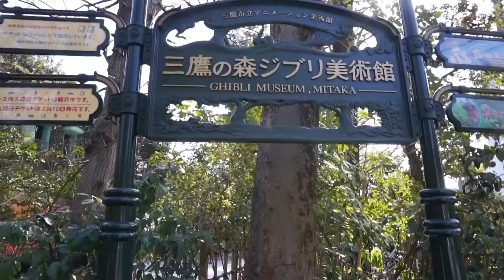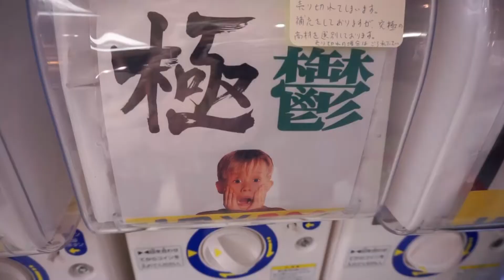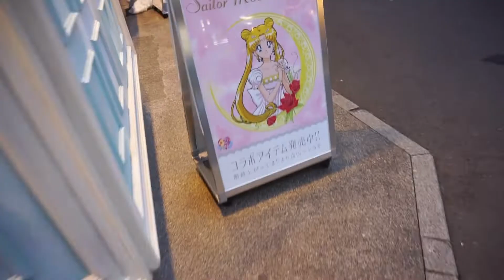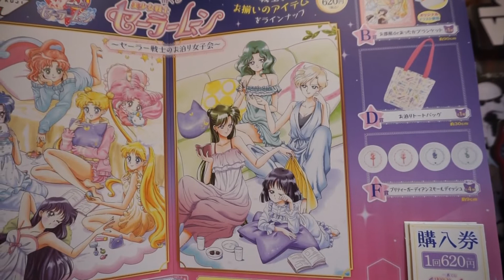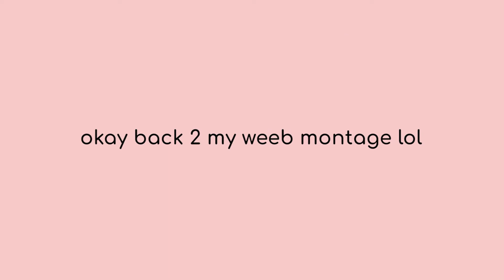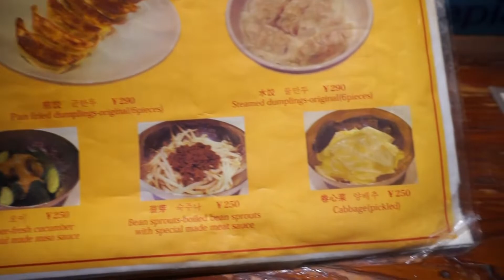Studio Ghibli Museum + Nakano Broadway | Tokyo Vlog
studio ghibli museum | nakano broadway ice cream | japan vlog 2018

hi friends! in this vlog we visit the incredible studio ghibli museum in kichijoji, tokyo! I couldn't film inside but it was honestly so amazing - if you're travelling to japan you 100% have to go! then we went to nakano broadway to tackle the biggest soft serve ever, and then did a lil bit of weeb shopping (well I did anyway lmao) if you enjoyed, pls give me a sneaky thumbs up and sound off your fave ghibli movie down below!

akihabara - lanea feat. tatsume
anime chord progression - toonlink420
j-pop - tomodachi collection - toonlink420
candy coloured sky - catmosphere